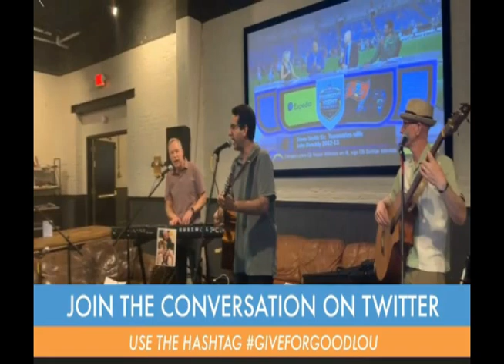Raspberry Pie GiveForGood Charity Performance │ Louisville 2019 (bad sound quality)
Raspberry Pie's incredible performance at Mile Wide Beer Co. raised many thousands of cents for great causes!
Richard Sagman - Guitars & Vocals
David Morrison - Piano & Vocals
Patrick Ftizgerald - Fretless Bass
Ian Mutchnik - No drums or Vocals, as he was off saving lives!

September 12th 2019 in Louisville Kentucky